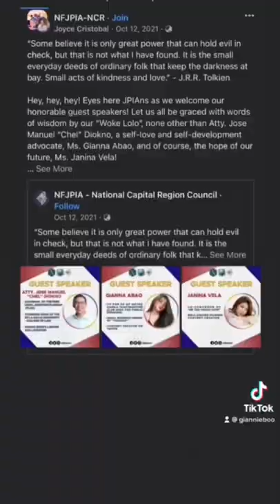Being alone isn't bad when you're working on yourself